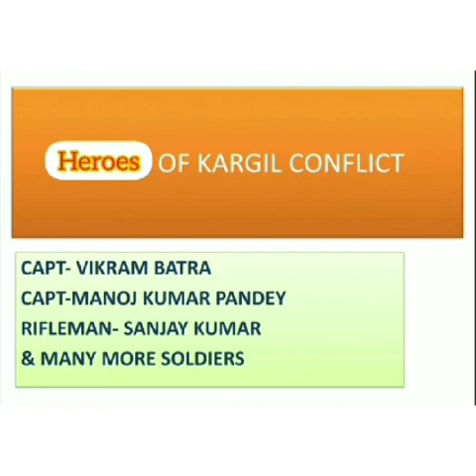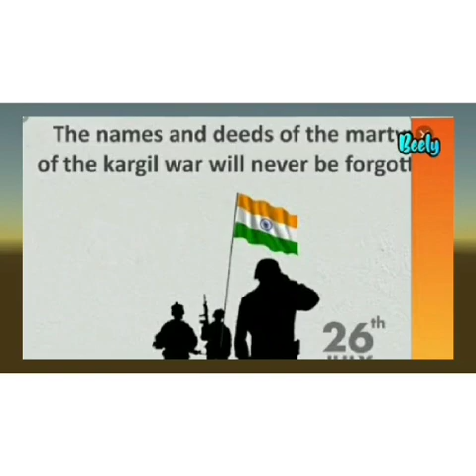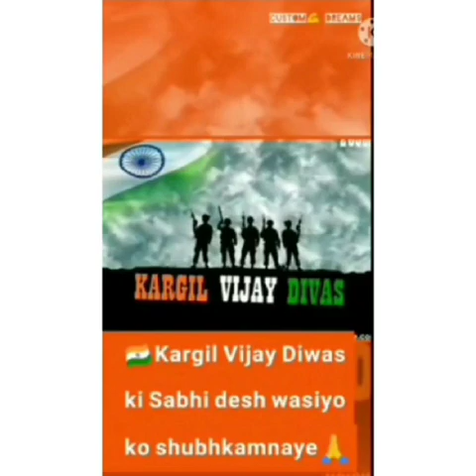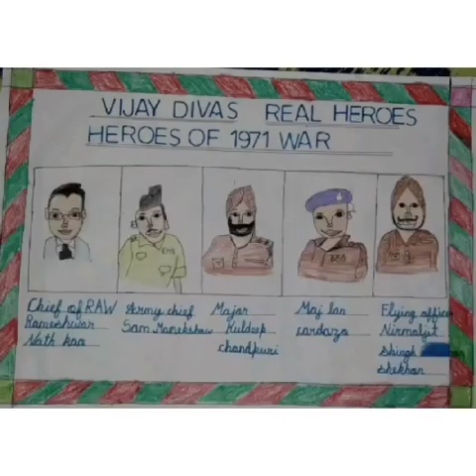Army Public School Agra Kargil Victory Day Online Celebration Class IV & V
Activity: Documentary &Video Presentation on Kargil War

Conducted By :
CCA Department
Ms.Sonali Sharma
Ms.Vandana Bhadauria
Ms.Manisha Sajeesh

EVS Department:
Ms.Raksha Sharma